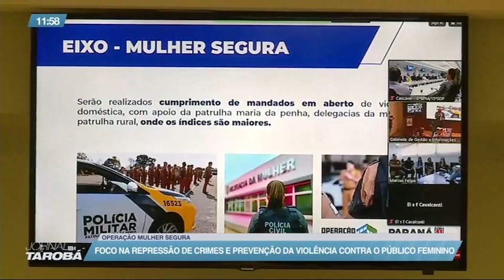Operação Mulher segura tem foco na repressão de crimes e prevenção da violência contra a mulher